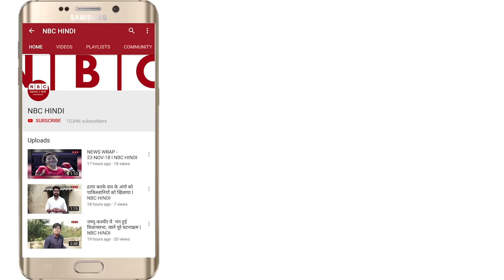न्यायकर्मी न्याय मांग रहे और सुरक्षाकर्मी सुरक्षा | Delhi Police Protest Assault By Lawyers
Cops Protest Assault By Lawyers